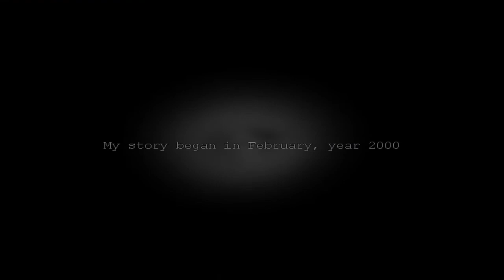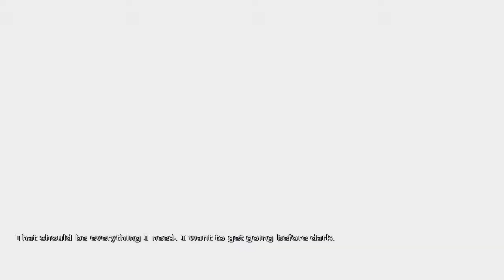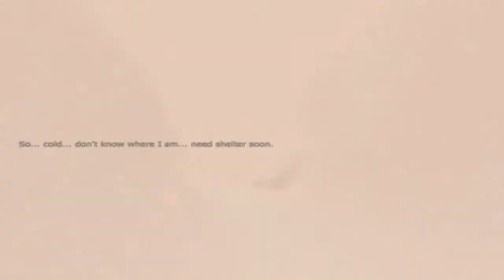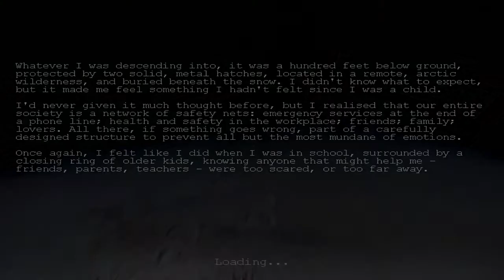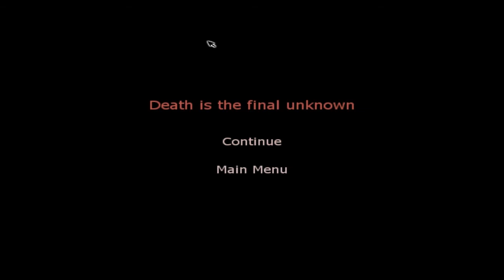Let's Play Penumbra: Part 1: PENIS GASES KILL YOU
We start off a new series with Andy as he ventures into the depths of Penumbra